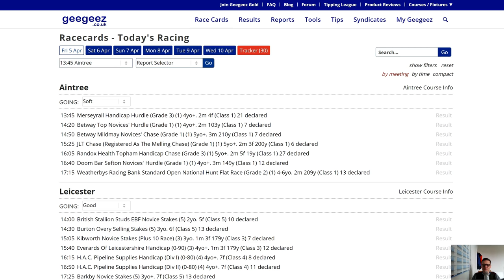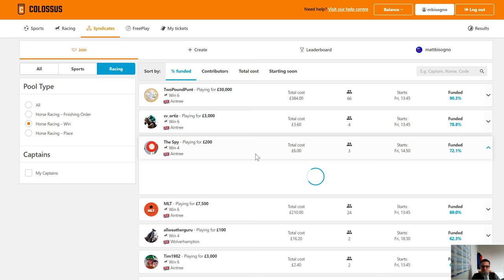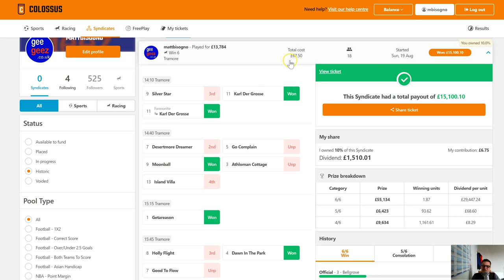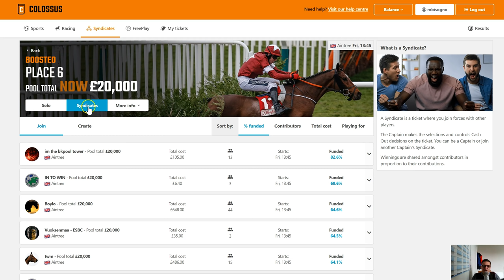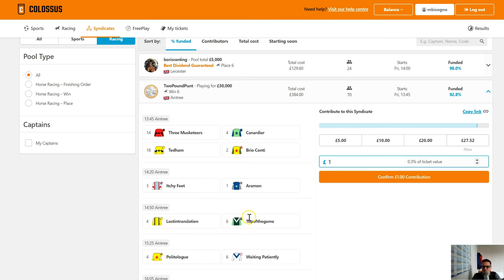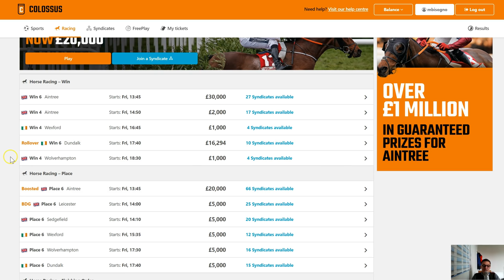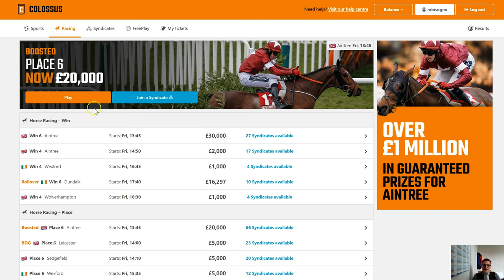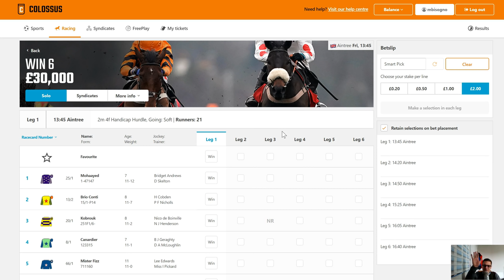Colossus Bets Review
If signing up, please use 'refer a friend' code GEEGEEZ - thanks!